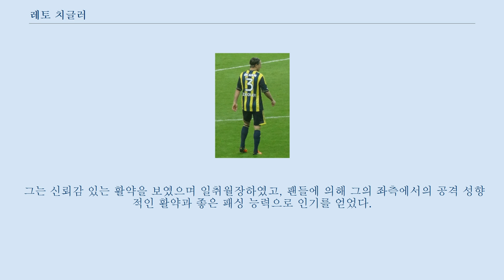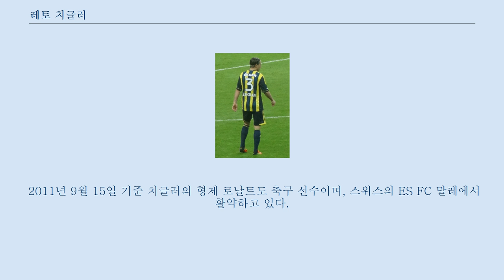레토 치글러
레토 피어민 치글러(Reto Pirmin Ziegler, 1986년 1월 16일, 제네바 ~)는 스위스 의 축구 선수로, 현재 스위스 슈퍼리그의 FC 루가노에서 뛰고 있다.
 그는 6개의 다른 국가의 1부 리그에서 활약한 경험이 있으며, 스위스 국가대표팀 일원으로 35경기 출전하였으며, 2014년 FIFA 월드컵에도 참가하였다.
 치글러는 2004년 여름에 토트넘 홋스퍼와 그라스호퍼 계약이 만료되는 2005년 1월 1일부터 유효한 계약을 체결하였다.
 그러나 두 구단은 당시 토트넘의 스포르팅 디렉터이자 이적을 주도하였던 프랑크 아르네센에 의해 즉시 이적으로 협상을 할 수 있었고, 레토는 이 해의 8월 말에 토트넘에 합류하였다.
 불과 18세의 나이에, 그는 데뷔하였고, 10월에 팀을 떠난 자크 상티니와 그의 후임 마르틴 욜의 지도 하에 주요 선수가 되었다.
 그는 주로 좌측 미드필더로 출전하였으나, 몇 경기를 좌측 풀백으로 활약하기도 하였으며, 그의 자리를 또다른 유용한 좌측 선수였던 티모테 아투바와 수시로 바꾸었다.
 그는 모든 대회를 도합하여 31경기에 활약하였으며, 이 중 23경기를 프리미어리그에서 활약하였다.
 그는 신뢰감 있는 활약을 보였으며 일취월장하였고, 팬들에 의해 그의 좌측에서의 공격 성향적인 활약과 좋은 패싱 능력으로 인기를 얻었다.
 그에게 잊을 수 없는 경기로는 홈에서 패한 아스널과의 경기를 꼽을 수 있는데, 경기 막판에 그는 프레데리크 카누테에게 예리한 칩패스를 연결하여, 4-5 만회골이 나왔으며, 5-2로 이긴 에버턴과의 신정 경기에서는 첫 골을 득점하였다.
 이 때까지 그는 프로 데뷔 이후 한골을 넣었다.
 시즌 말, 그는 "JSM 올해의 신인 선수"로 선정되었고, 이는 주니어 팬 클럽에 의해 토트넘 신인 선수에게 주어지는 상이었다.
 2005년 여름, 그는 독일 분데스리가의 함부르크로 임대되었고, 이 곳에서 11번의 UEFA컵 경기에 출전하였으나, 토마스 돌 감독에 의해 형편 없는 태도에 비판을 받았고, 많은 출전 기회를 받지 못하였으며, 경기당 몇 분 출전하는데 그쳤다.
 그는 2006년 1월에 토트넘으로 임대에서 복귀하였으나, 이후 또다른 프리미어리그 클럽 위건 에슬레틱으로 임대되었고, 프리미어리그 5경기에 선발로, 5경기에 교체 투입되었으며, FA컵 1경기에서 선발 출전하였으나, 그리 우수한 활약을 펼치지 못하였다.
 그는 2006년 풋볼 리그 컵 결승전에 교체로 출전하였다.
 치글러는 2006-07 시즌에 토트넘으로 복귀하여, 밀턴케인스 던스와의 풋볼 리그 컵 경기를 포함하여 4경기 출전하였고, 슬라비아 프라하와의 UEFA컵 경기에도 출전하였으며, 맨체스터 유나이티드와의 리그 경기에서는 교체로 출전하였다.
 2007년 1월 31일, 그는 시즌 종료까지 삼프도리아로 임대되었다.
 2007년 2월 18일, 치글러는 파르마와의 경기에서 첫 세리에 A 경기에 출전하였고, 메시나와의 10번째 세리에 A 경기에서는 첫 세리에 A 득점을 성공시켰다.
 5월, 토트넘이 젊은 레프트백 가레스 베일을 데려옴에 따라, 치글러는 2007년 7월 3일에 영구 이적을 희망하였다.
 그는 첫 시즌동안, 선발 라인업에 들기도 제외되기도 하였으며, 대부분 교체로 투입되었다.
 치글러는 2009-10 시즌 전반기에 들어 마침내 주전으로 더 자주 확보하게 되었다.
 교체로 몇 차례 출전한 후, 그는 주전 레프트 백을 차지하였다.
 겨울 이적 시장에서, 그는 유벤투스와 링크되었다.
 불과 선발 라인업 자리를 확보한 지 얼마 지나지 않아, 그는 이적설을 부인하였고, 선발로의 활약을 계속하여 이번 월드컵의 국가대표팀에 발...